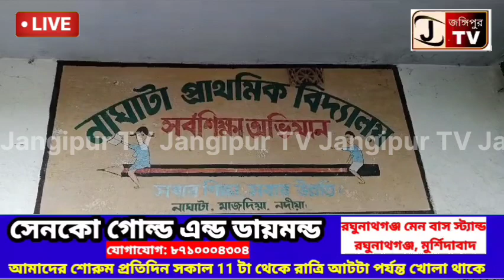আজ নদীয়ায় লোকসভা কেন্দ্রের ভোটগ্রহণ।